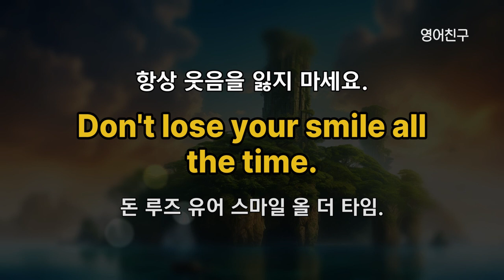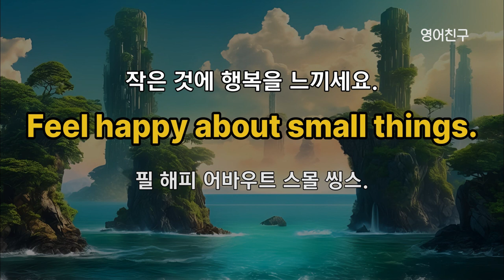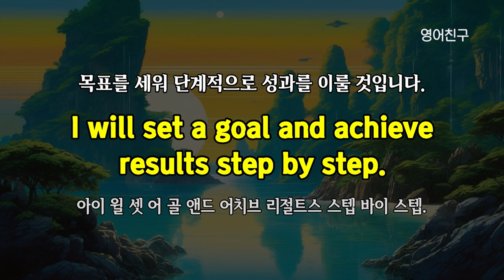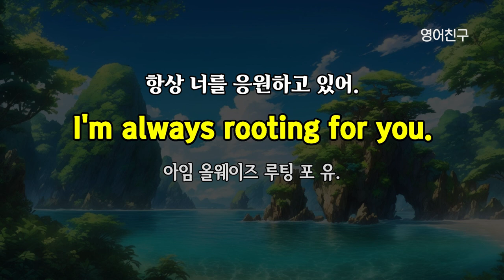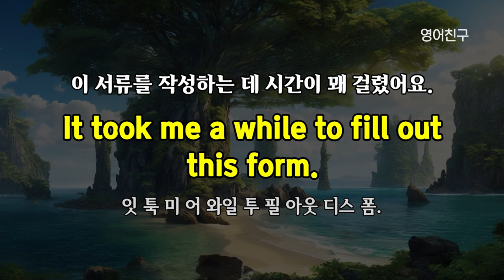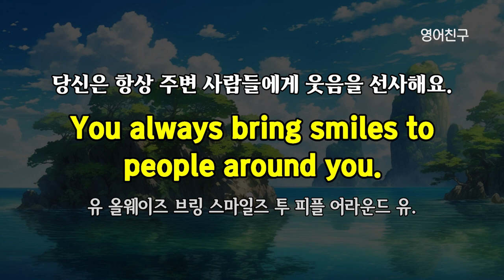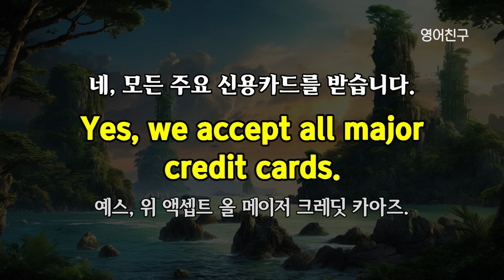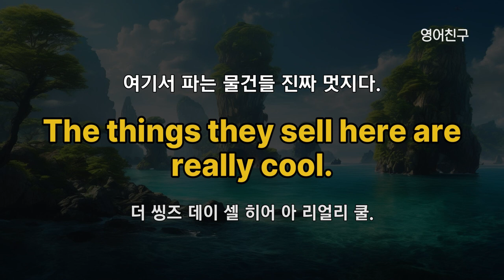#312 꼭 알아야 할 영어 문장 | 생활영어 300문장 | 영어회화 | 영어듣기